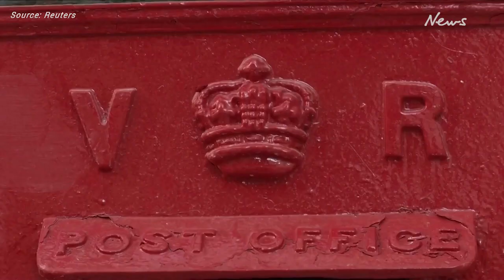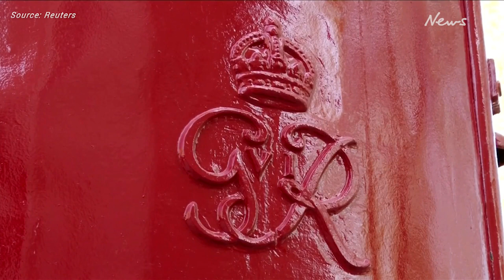What changes will the UK see with a new monarch?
From a new face on the country's stamps to new words for the national anthem, Britain will see changes with the death of Queen Elizabeth and the accession of her son Charles to the throne. Here are some aspects of British daily life that will be different.